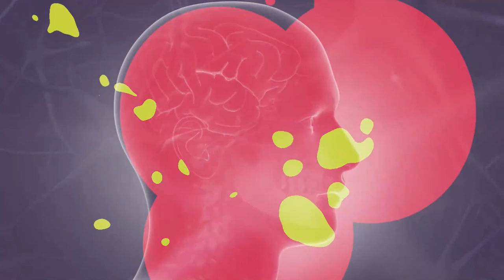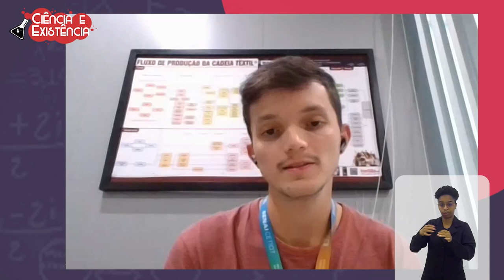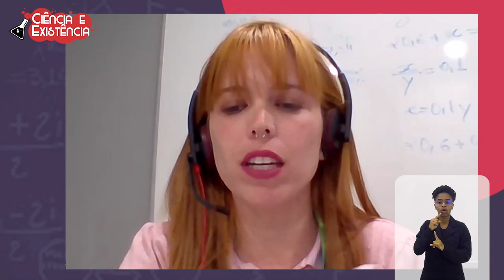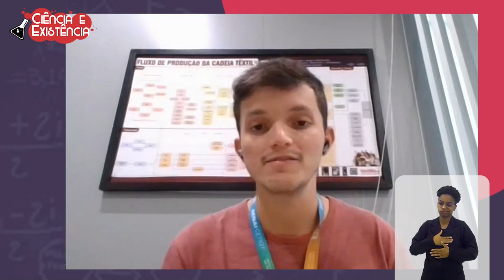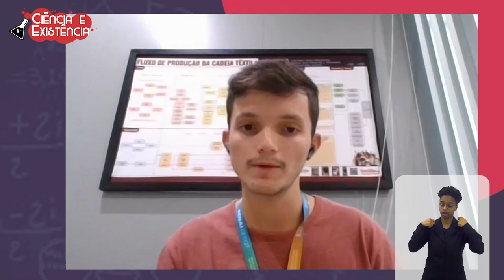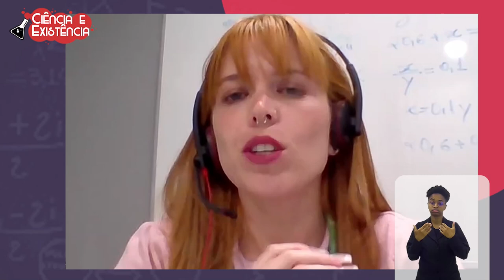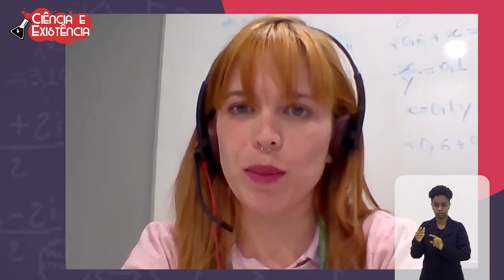Ciência e Existência - Tecido de banana - Bloco 1